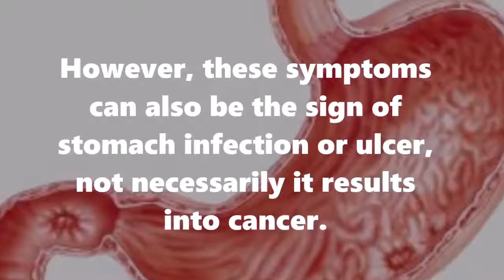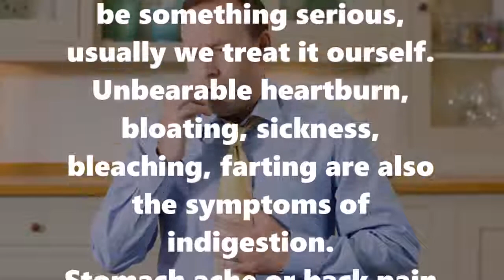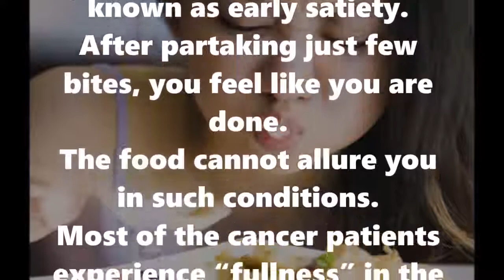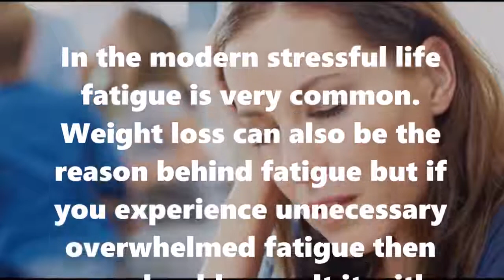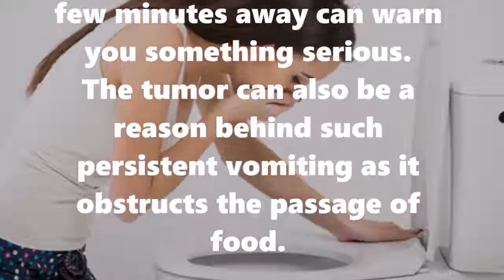10 Early Stage warnings Sign and Symptoms of Stomach Cancer! Natural Remedies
10 Early Stage warnings Sign and Symptoms of Stomach Cancer! Natural Remedies

Stomach cancer is not a common type of cancer yet most painful.
Studies suggest that 1 out of 111 adults, develops the stomach cancer in their lifetime.
Men are seen more common victim of Stomach Cancer as comparison to woman.
The risk of disease gets high with the age of people which often seen after 55.
One of the most common symptom of Stomach Cancer is unbearable stomach ache.
Although every stomach ache is not cancer. This tumor grows in your stomach in abnormal or uncontrolled way.

Many times, doctors discover that in the early stages, it do not reflect any symptoms and resultant it is hard to detect at the early stage.
But if it do not detected at the early stages, tumor can spread to other parts of your body as well including your liver.

Hence, with the help of this video we are bringing into your knowledge the 10 early stages signs and symptoms of stomach cancer.
However, these symptoms can also be the sign of stomach infection or ulcer, not necessarily it results into cancer.
But cheackup is essential to determine the correct condition..

1 Persistent Indigestion

Many of the times, we suffer from indigestion. Often it does not seems to be something serious, usually we treat it ourself.
Unbearable heartburn, bloating, sickness, bleaching, farting are also the symptoms of indigestion.
Stomach ache or back pain can be the symptoms of constipation not indigestion.
If regular medicines are not proven helpful in curing indigestion you should consult your doctor.

#2 Heartburn
Heartburn -2nd Early sign and symptoms of stomach cancer
Heartburn is a burning sensation in the chest caused by stomach acid.
It may get worse with certain foods and drinks such as coffee, alcohol, spicy and junk foods.
Obesity, smoking, pregnancy, stress, anxiety, anti-inflammatory painkillers are also reason behind Heartburn.
You can ease heartburn with some changes in your lifestyle or medicines but if medicines won’t help you then you should consult your doctor.

#3 Feeling full quickly or Loss of Appetite

When you are suffering from Stomach Cancer you starts feeling full very quickly and this feeling is known as early satiety.
After partaking just few bites, you feel like you are done.
The food cannot allure you in such conditions.
Most of the cancer patients experience “fullness” in the upper abdomen after partaking small meals.

#4 Bloating, Constipation and Diarrhea
Bloating, constipation and Diarrhea are also the symptoms of stomach cancer.
When cancer cells starts growing in your stomach it may mess with your bowel movements.
It is not necessary that you have stomach cancer having these symptoms.
You may consult your doctor if problem persists for a long time.

#5 Sickness

Sickness is the reason that something is wrong or there is some infection in your body.
We usually get fever due to malignancy growing in our stomach.
We use to ignore such symptoms but be careful if you are unable to recover from the illness even after proper treatment then this can be a sign of something serious.
You should consult it with your specialist.

#6 Persistent Fatigue
In the modern stressful life fatigue is very common.
Weight loss can also be the reason behind fatigue but if you experience unnecessary overwhelmed fatigue then you should consult it with your doctor.

#7 Unbearable Abdomen Pain
During the stomach cancer, patients are seem to experience with an intolerable lump which can be felt by pressing your stomach and if regular medicines are unable to cure such,
you should consult it with your doctor.

#8 Jaundice
Patients often suffer from Jaundice amid the Pancreatic cancer which results into yellowing of the skin and eyes.
In such a case, cancer cells spread to other organs of the body. Although it depends on the growth of cancer cells.

Amid Vomiting, you take out the contents of undigested or partially digested previous meals.
But constant nausea, gag reflux, or vomit the small lumps of food partaken just few minutes away can warn you something serious.
The tumor can also be a reason behind such persistent vomiting as it obstructs the passage of food.

#10 Blood in Stool or Vomiting
Colitis and Crohn’s disease can also be the reason behind blood in stool but this may also indicate that you are having cancer.
If the bleeding appears to be maroon or tarry black in your stool, it can be a sign of cancer or if you found bright red blood having a coarse “coffee grounds” in your vomit,
it may also reflect you are suffering from stomach cancer.  If you see blood in your poop or in your vomiting then you should consult it with your doctor.

WE hope that this video was helpful to you. Thanks.